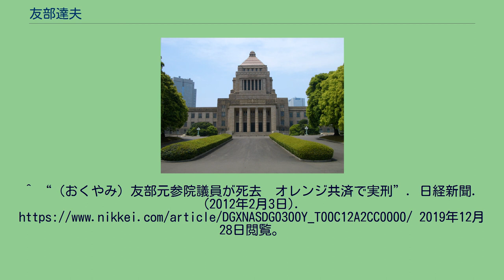友部達夫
友部 達夫（ともべ たつお、1928年12月5日 - 2012年1月28日）は、日本の政治家、実業家。
東京府（現在の東京都）生まれ。
旧制麻布中学を経て、1945年、海軍兵学校に予科第78期生として入学、敗戦により退校。
東京都立大学人文学部卒業後、生命保険会社へ入社。
社会保険労務士資格を生かし1980年、日本中高年連盟を呼称し年金などの無料電話相談サービス開始。
1983年、日本中高年連盟を母体とし弟の友部正夫らとともに年金党を結成、衆院選に1回、参院選に4回立候補するもすべて落選。
1995年、第17回参議院議員通常選挙で新進党へ参加、比例区より立候補し当選。
しかし、自身が設立し理事長を務めるオレンジ共済組合が出資法違反容疑で捜索を受け同年12月倒産（オレンジ共済組合事件）。
この事件で、出資金の選挙費用、新進党議員への政界工作費、借金返済など私的流用が明らかになる。
1997年1月29日、参議院で逮捕許諾請求が可決され逮捕、同時にオレンジ共済組合の理事、妻と次男も逮捕。
以降、東京拘置所での勾留が継続したため、登院が不可能となった。
同年4月4日、参議院で議員辞職勧告決議が可決するも、友部は議員辞職を拒否。
国会議員に対する議員辞職勧告決議の採択は日本国憲法下では初めてである。
2001年5月29日、最高裁で懲役10年の実刑確定。
任期切れ直前の同年6月7日に実刑確定により公職選挙法第11条と国会法第109条の規定で国会議員を失職した。
実刑確定による国会議員失職は1961年の福田繁芳以来40年ぶり。
友部の失職により金石清禅が繰り上げ当選する。
失職までの約4年間、不登院の状態で国会議員に在職し合計1億6000万円近い歳費を受給したが、大半は被害者らが差し押さえた。
国会議員が事実上登院できない状況下で長期間在職した例としては、他には辻政信参議院議員（1961年4月失踪・1965年6月議員任期満了）がいる。
友部によるオレンジ共済組合事件は同年12月の新進党解党の引き金となった。
静岡刑務所に服役し、2008年に出所した後は自宅で隠遁生活を送っていた。
2012年1月28日、自宅のトイレの便座に座ったままで意識を失っているところを妻に発見され、搬送先の病院で心不全のため死去。
83歳没。
^ 禁錮以上の実刑確定者は刑期中は選挙権と被選挙権の両方を剥奪される。
^ 週刊新潮2012年2月16日号 ^ “友部元参院議員が死去／オレンジ共済事件で実刑”. 四国新聞社. (2012年2月3日). 2020年2月4日閲覧。
^ “（おくやみ）友部元参院議員が死去　オレンジ共済で実刑”. 日経新聞. (2012年2月3日). 2019年12月28日閲覧。